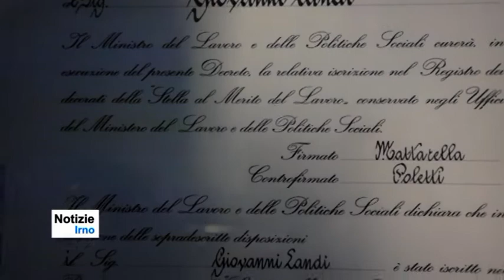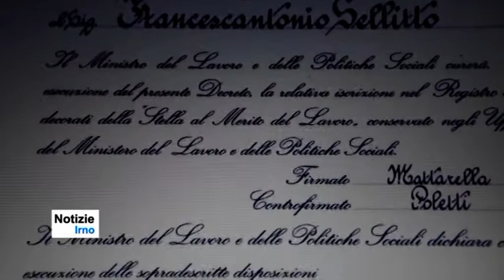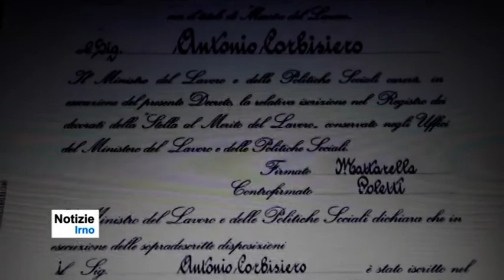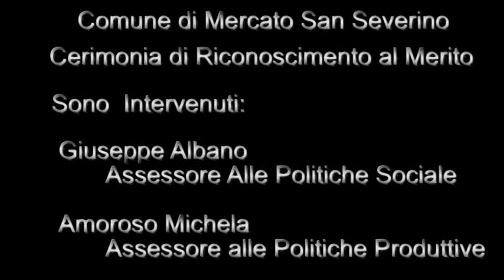Cerimonia di Riconoscimento al Merito- notizieirno.it#